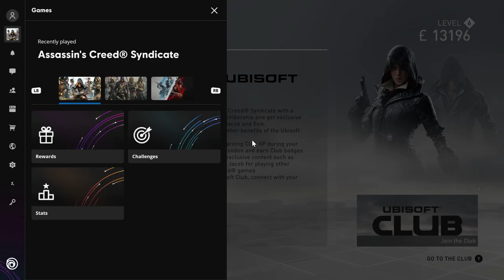Let's Play Assassin's Creed Syndicate Part 11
In 1868, Evie infiltrates a lab run by David Brewster and Templar occultist Lucy Thorne (Emerald O'Hanrahan), and finds them experimenting on an Apple of Eden. Evie assassinates Brewster, learning that the Templars seek another artifact in London, and escapes from the lab after the Apple explodes. The Frye twins head to London to stop the Templars from finding this Piece of Eden, and meet fellow Assassin Henry Green (Jaz Deol). Henry informs them that the London Brotherhood has fallen, and the city is controlled by the Templars, led by Crawford Starrick (Kris Holden-Ried), a powerful figure in the city's industry and criminal underworld.